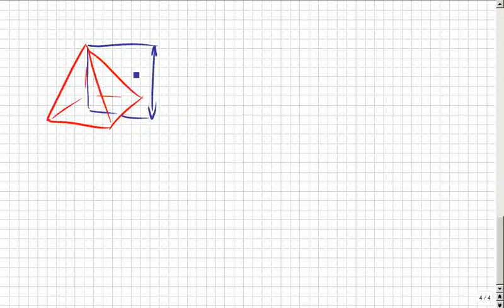Satz des Pythagoras in Pyramiden, Raumdiagonalen erkennen, Pyti R3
Bitte, helfen Sie uns Endlich wieder (Sapere aude!) Ab Minute 4:33 geht es um die Pyramiden-Aufgaben. Davor sind einleitende Aufgaben.
In diesem Übungsvideo findet man Aufgaben mit Lösungen, dazu kurze Erklärungen.

Das klappte bisher überall auf der Welt, egal, ob in Deutschland, Österreich, Schweiz, Russland, China, Canada, oder genauer: Niedersachsen, Mecklenburg, usw. oder im Landkreis Rostock, Celle, spezieller: Hamburg, Berlin, Frankfurt, Düsseldorf, Hannover, Köln, München, Stuttgart, Wien, New York… Das ist so leicht, dass es manchmal auch Schüler selbst erklären, weil sie es können, OBWOHL sie keine Streber sind, sondern Mathe-Anfänger. --- Physik 8.Klasse :zzzzz_intern 08 2014_04_29